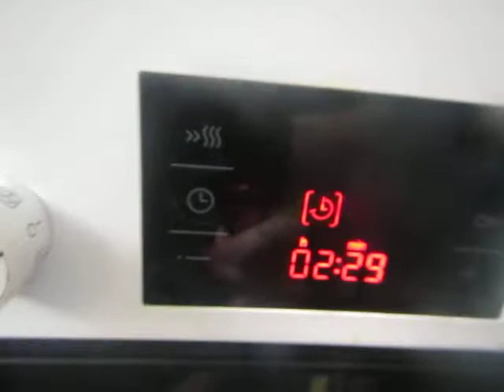cooking for women and eggs; 211